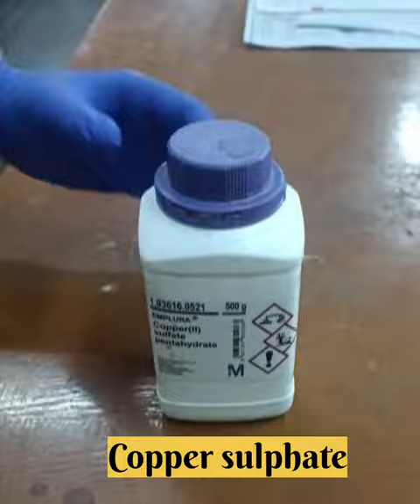Green synthesis of Copper Nanoparticles